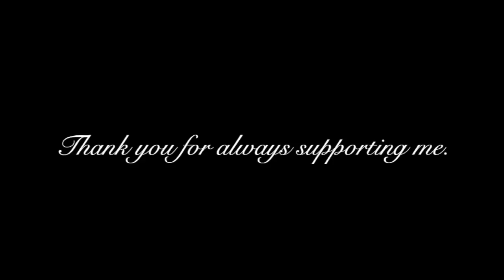【100均】統一感があり使いやすいキッチン雑貨収納！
▼ケースが動かないようにこの後ストッパーを付けました。
ブログでご紹介しています。

▼購入品やお気に入り商品を楽天roomにまとめています♪

FOLLOW ME

　　　　　　　　　　　　　　　　　　　　　　　　　　　　　　　Yours truly